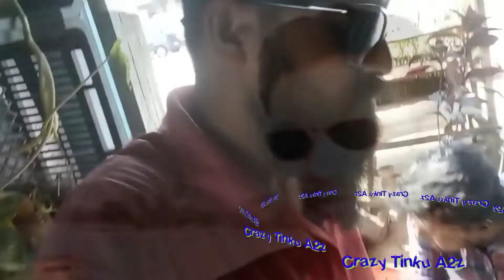বন্ধুরা তোমরা উনছনি!V-log Tinku#funny# enjoy#sidhai mohanpur.